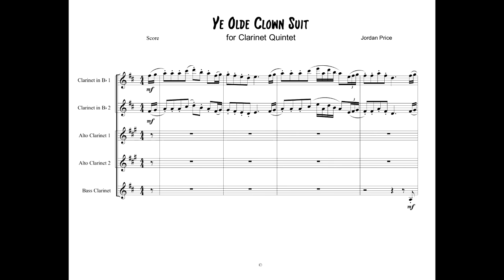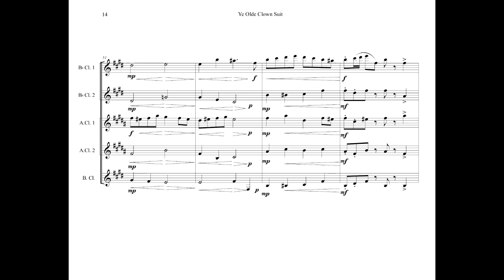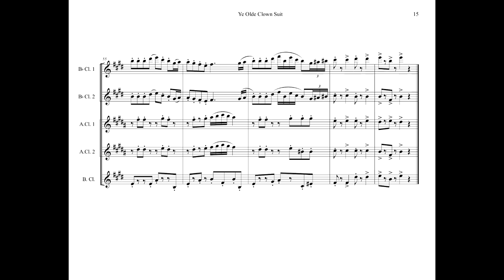Ye Olde Clown Suit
Written by me because writing music is for the cool kids.
For two Bb clarinets, two alto clarinets and a bass clarinet.